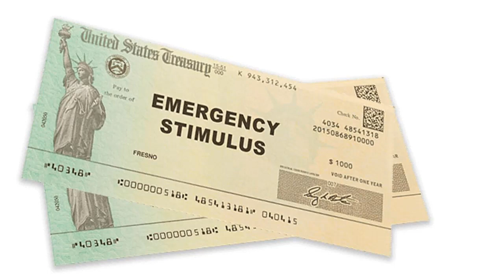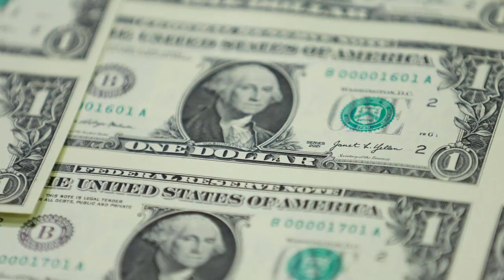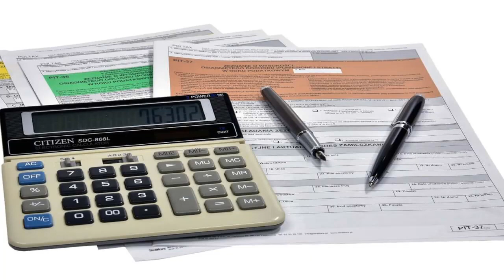NOTICIAS de ÚLTIMA HORA EEUU 25 de FEBRERO | ESTADOS UNIDOS DESESTIMÓ PROPUESTA DE PAZ DE CHINA.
El asesor de Seguridad Nacional, Jake Sullivan, dijo que el texto de 12 puntos difundido por el régimen de Beijing debería terminar después del primero, que se refiere a “respetar la soberanía de todos los países”

0:00 Estados Unidos desestimó la propuesta china sobre la invasión a Ucrania: “Esta guerra podría terminar mañana si Rusia dejara de atacar”
5:13 Cheques de estímulo para el alivio de la inflación, febrero de 2023: qué estados pagan, cuándo y cuánto.

NOTICIAS DE HOY EEUU 25 FEBRERO 2023,
NOTICIAS IMPORTANTES DEL MOMENTO 25 FEBRERO 2023,
ESTO ES URGENTE 25 FEBRERO 2023,
ULTIMO MINUTO USA 25 FEBRERO 2023,
NOTICIAS MUNDIALES 25 FEBRERO 2023,
ULTIMA HORA EUA 25 FEBRERO 2023,
ULTIMA HORA  25 FEBRERO 2023,
ULTIMA HORA NOTICIAS 25 FEBRERO 2023,
ULTIMA HORA ESTADOS UNIDOS 25 FEBRERO 2023,
ULTIMA HORA EEUU 25 FEBRERO 2023,
ULTIMA HORA EEUU EMITE ALERTA ROJA 25 FEBRERO 2023,
ULTIMO MINUTO NOTICIAS 25 FEBRERO 2023,
ULTIMO MINUTO 25 FEBRERO 2023,
ULTIMO MINUTO EEUU CASA BLANCA URGENTE ANUNCIO 25 FEBRERO 2023,
ULTIMO MINUTO EEUU 25 FEBRERO 2023,
ULTIMAS NOTICIAS DEL MUNDO 25 FEBRERO 2023,
ULTIMAS NOTICIAS 25 FEBRERO 2023,
ULTIMAS NOTICIAS EEUU 25 FEBRERO 2023,
ULTIMAS NOTICIAS EEUU HOY 25 FEBRERO 2023,
ULTIMAS NOTICIAS ESTADOS UNIDOS 25 FEBRERO 2023,
BIDEN,
CASA BLANCA,FED,INFLACION 25 FEBRERO 2023,
NOTICIAS DE ULTIMA HORA 25 FEBRERO 2023,